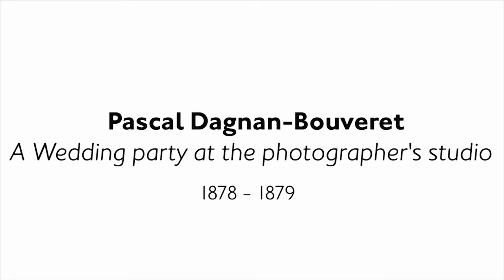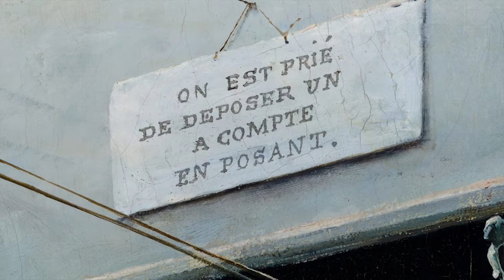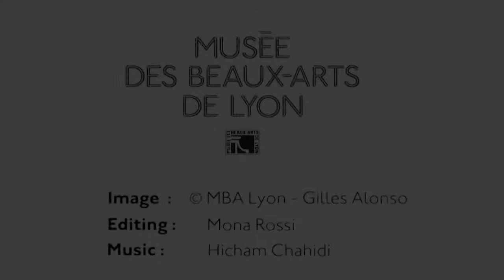Dagnan A Wedding party, in gigapixel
Explore a 19th century wedding ceremony by Pascal Dagnan-Bouveret in ultra-high resolution !